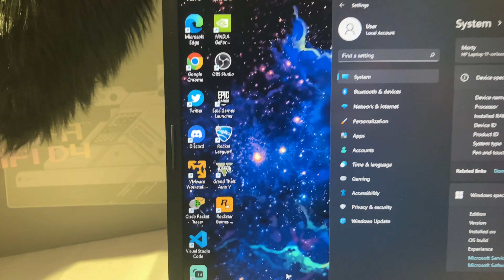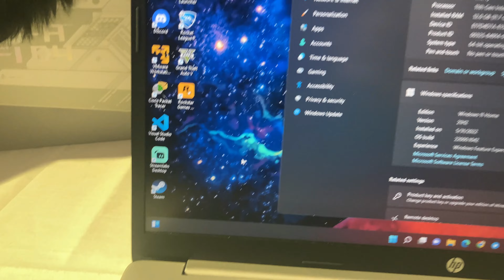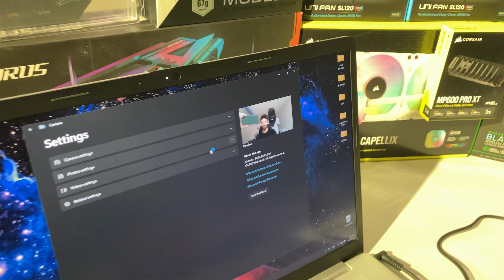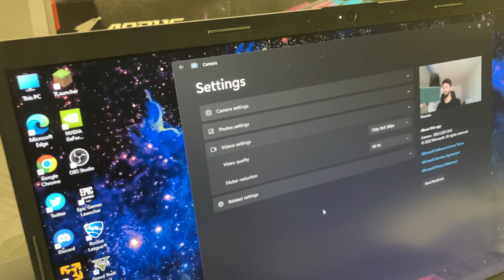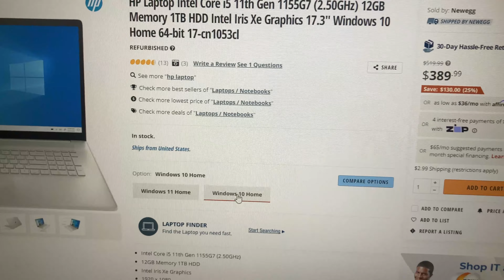ბიუჯეტური ლეპტოპი, რომელიც გაგაოცებთ.....#14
გამოიწერეთ და დაალაიქეთ სასწაულებისთვის